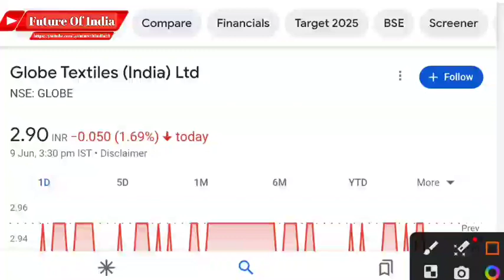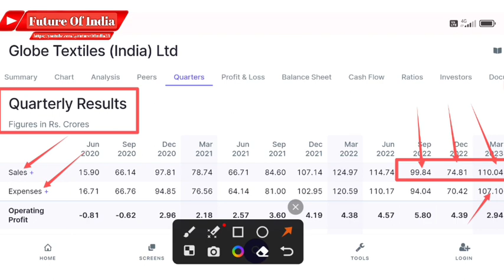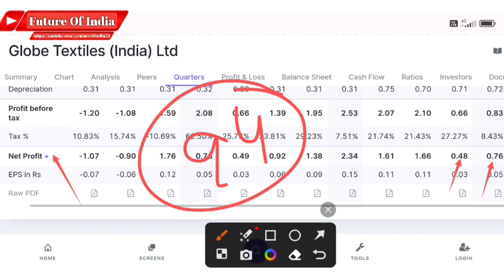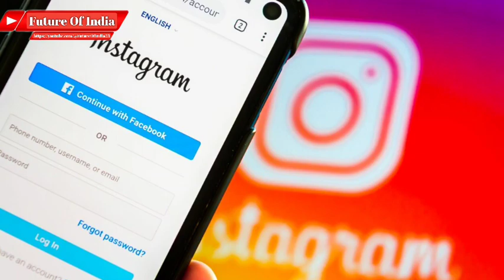Globe textiles share news । Globe textiles share latest news । Future of India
In this video you will know about Globe Textile share latest news and updates .

Globe Textile share q4 2023
Globe Textile q4 results 2023

Hash Tags -

Please Note:-